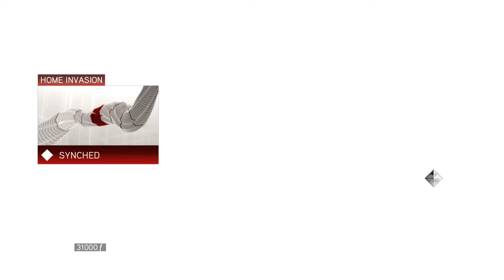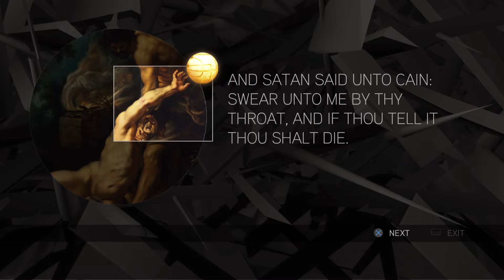Home Invasion | Assassin's Creed II #11